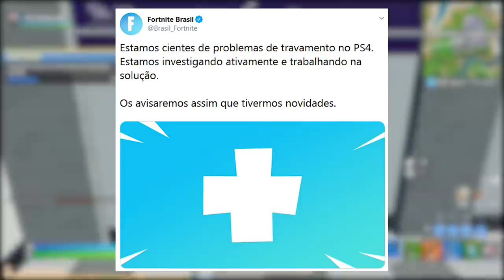FORTNITE - SKIN GRÁTIS PREMIAÇÃO e MUDANÇAS NAS ARMAS CAPÍTULO 2!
Fala gurizada, nesse vídeo comento sobre novo campeonato no Japão com Skin Grátis de premiação, novos bugs e todas mudanças nas armas desse capítulo 2 do Fortnite Battle Royale. Espero que gostem :)